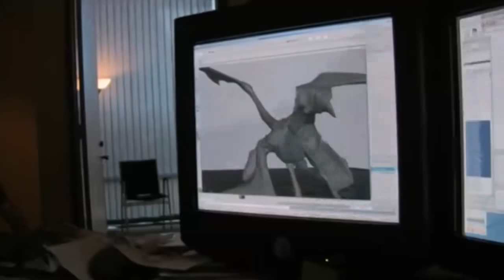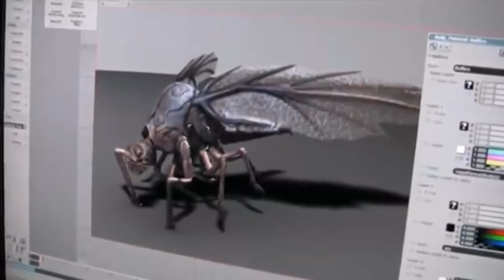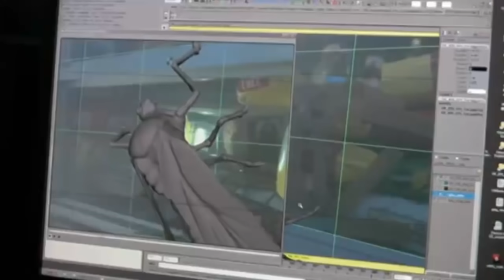¿Qué son los Pterobuitres y las Moscas Escorpión de la Niebla? EXPLICACIÓN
Las Moscas Escorpión y los Pterobuitres son unas de las criaturas más interesantes y aterradoras que aparecen en la niebla o the mist de Stephen King. Las Moscas Escorpión o Scorpion Flies son unas criaturas unicas ya que se ven fisicamente como la combinacion entre una avispa normal y un escorpión, teniendo las caracteristicas de ambas de estas criaturas, ademas tienen la habilidad de inyectar una fuerte neurotoxina que hace que sus victimas se inchen y mueran en segundos. Por otro lado, los Pterobuitres o Ptero-Buzzards son unos seres muy aterradores que se ven similares a los pterodactylos o pteradonos de la Tierra sin embargo tienen en realidad 6 extremidades en total, siendo sus alas cuatro de estas, lo que les da una apariencia muy anti natural y algo imponente. Es debido a las cualidades y hablidades de estas criaturas que funcionan como unos de los antoangonistas secundarios en la historia de la niebla y unas de las criaturas mas memorables e interesantes. En este video explicare detalladamente a las moscas escorpión y a los Pterobuitres, hablare sobre su historia y origenes que podemos ver en la novela original de king y en la pelicula de frank darabont, hablare sobre sus caracteristicas anatomicas y sus cualidades, explicare un poco la produccion de la pelicula y como fue el proceso para diseñar a ambos de estos monstruos y por ultimo explicare todo lo que sabemos acerca de estos memorables, aterradores, grotescos e interesantes critauras de la niebla o the mist de Stephen King.